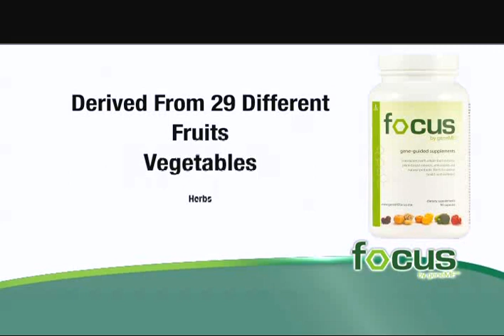FOCUS by geneME®: Genetically Guided Nutritional Supplements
FOCUS by geneME™ gives you the scientifically calibrated nutrients and dietary ingredients designed to give you vital phytonutrients to help you fill the gap between the USDA recommendation of 7-13 servings of fruits and vegetables a day—and what we actually eat. More than 86% of adults in the U.S. do not get enough raw, whole foods. FOCUS by geneME delivers the most advanced, concentrated, whole food- and plant-derived, phytonutrient rich formula currently available.